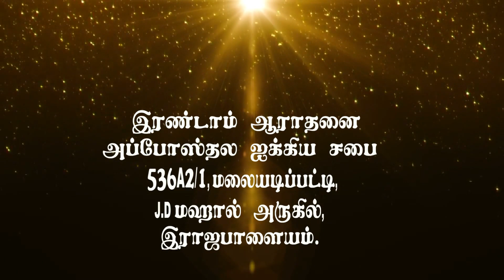Pressing Toward The Goal #02 இலக்கை நோக்கி #02 Tamil Christian Message